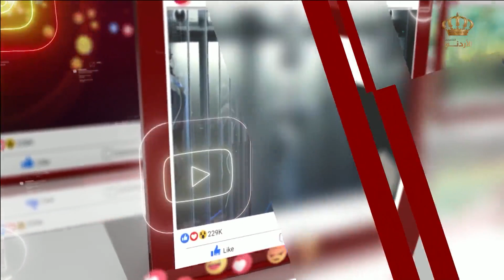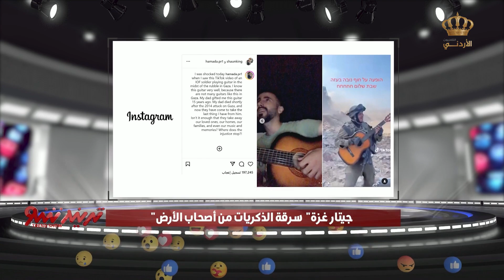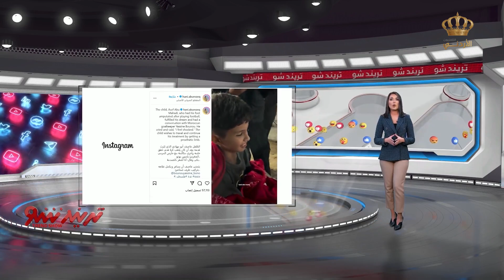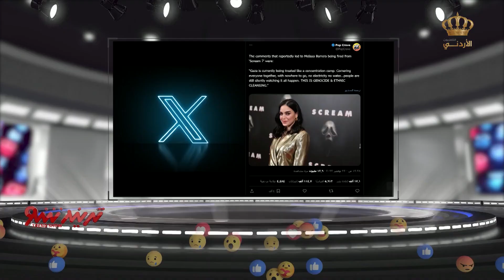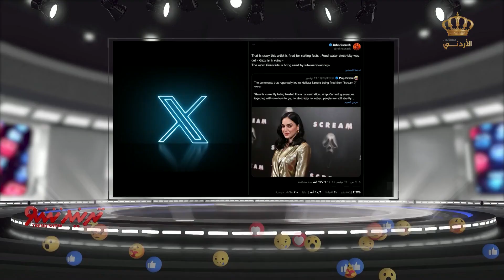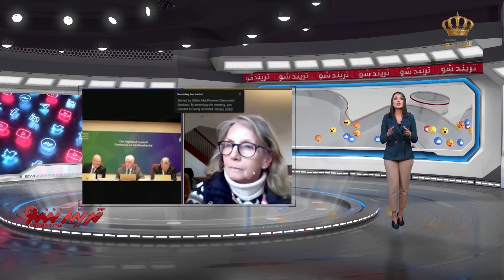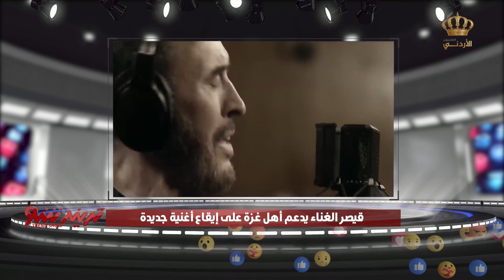تريند شو | 30/11/2023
- جولة سريعة في صفحات منصات التواصل الإجتماعي لأهم الترندات التي تم التفاعل معها خلال هذا الأسبوع